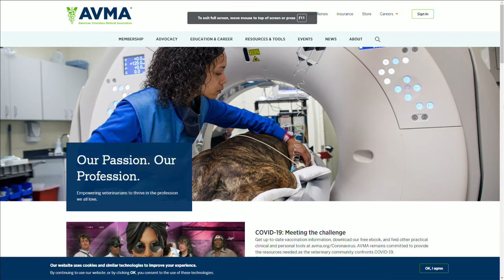ABC 25 Local Lifestyles - AVMA Zoonotic Diseases (07/28/2021)